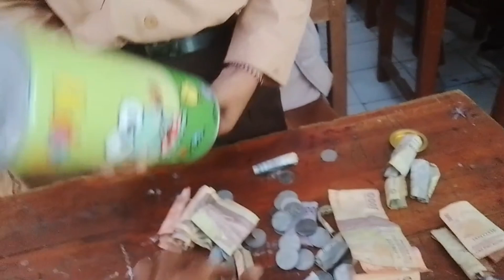BONGKAR TABUNGAN DI AKHIR SEMESTER BERSAMA ANAK-ANAK